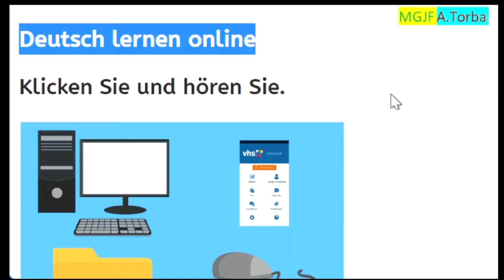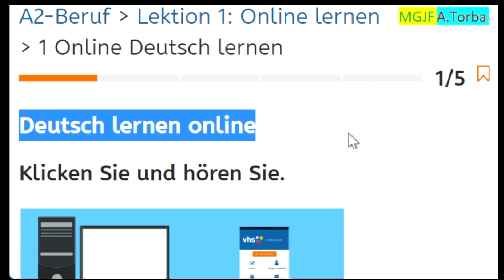001. Leksioni 1. Mësimi online / 1.a Mësimi online i gjermanishtes (A2.1-Beruf)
001. Leksioni 1. Mësimi online / 1.a Mësimi online i gjermanishtes (A2.1-Beruf)

Mësimi i nivelit A2.1 të gjermanishtes, profili i profesionit…